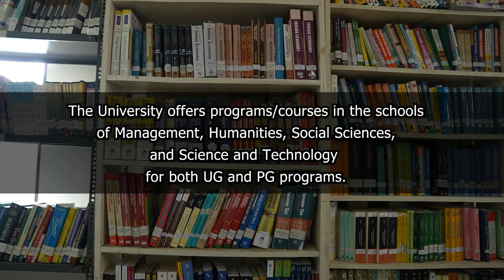RENOVATED GOVERNING BOARD OFFICE OF THE Dr H G ROBERTS HOSPITAL INAUGURATED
The Renovated Governing Board Office of the Dr H Gordon Roberts Hospital, Shillong was inaugurated on 4 August, 2023 by the MLA of North Shillong Constituency, Adelbert Nongrum at a function held in the presence of hospital authorities, invitees and others.